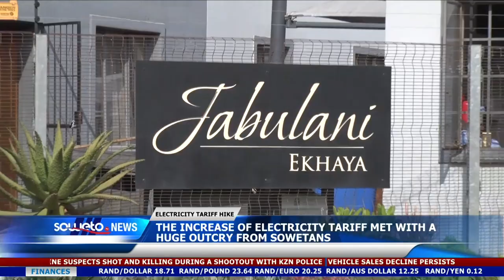SOWETO TV NEWS | THE ELECTRICITY TARIFF INCREASE HAS BEEN MET WITH OUTCRY FROM SOWETANS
The residents of Jabulani flats in Soweto have raised concerns about the recent increase in electricity tariff, which is over 12%.